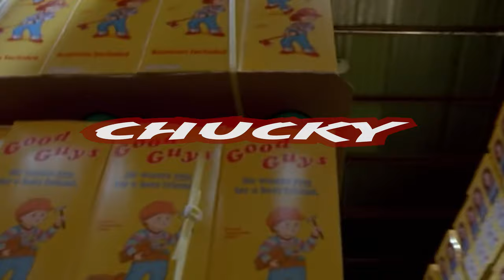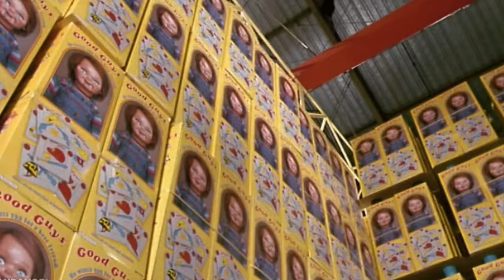Chucky - Child’s Play | Fan Film